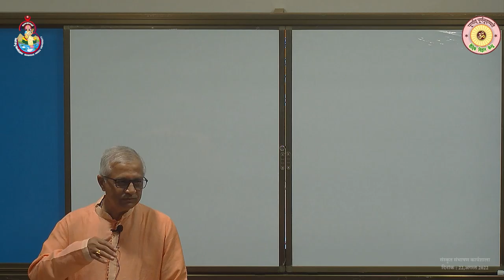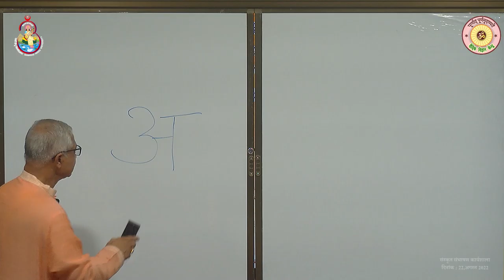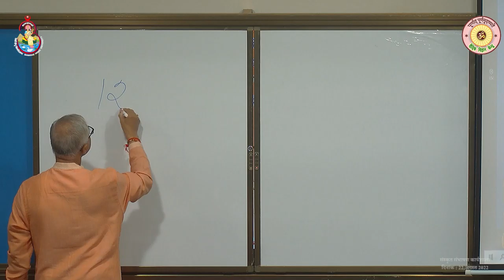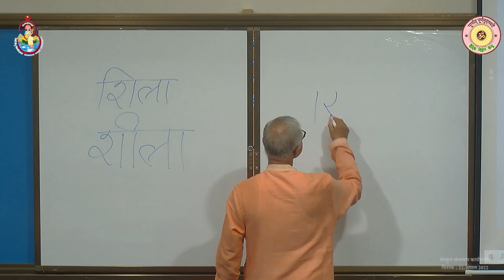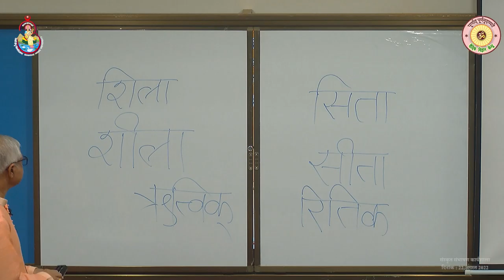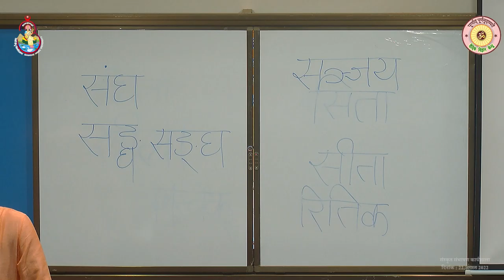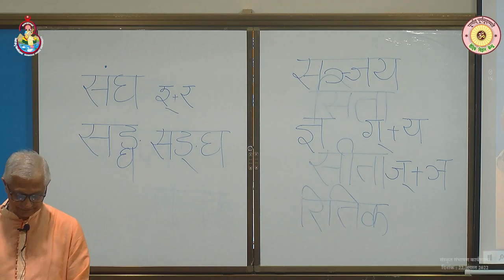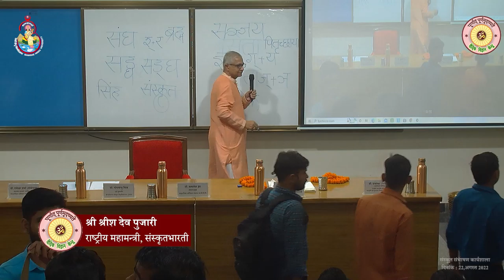संस्कृत संभाषण कार्यशाला - प्रथम कक्षा - दिनांक 22-08-2022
आयोजक - वैदिक विज्ञान केन्द्र, काशी हिन्दू विश्वविद्यालय, वाराणसी।
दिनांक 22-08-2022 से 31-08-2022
संस्कृत संभाषण कार्यशाला
कार्यशाला का समय- सायं 4:30 से 6:30
कार्यक्रम स्थल - वैदिक विज्ञान केन्द्र, काशी हिन्दू विश्वविद्यालय, वाराणसी- 221005